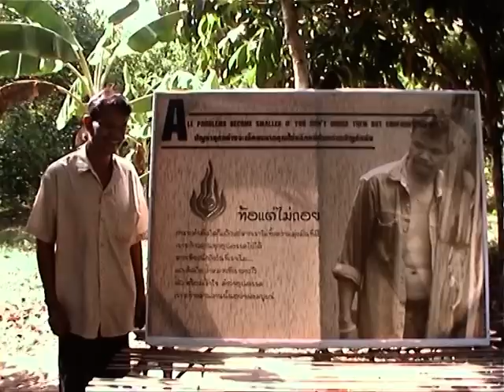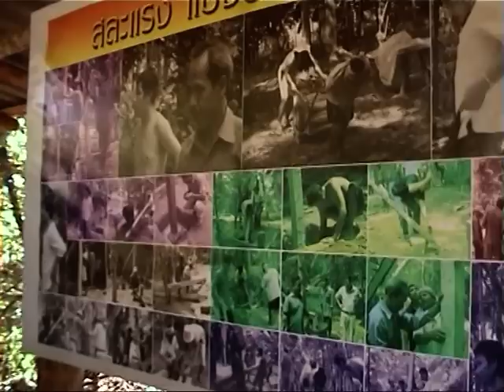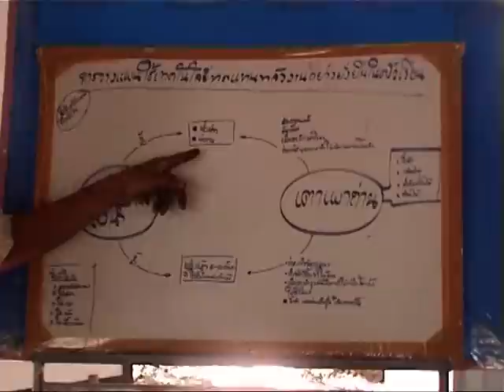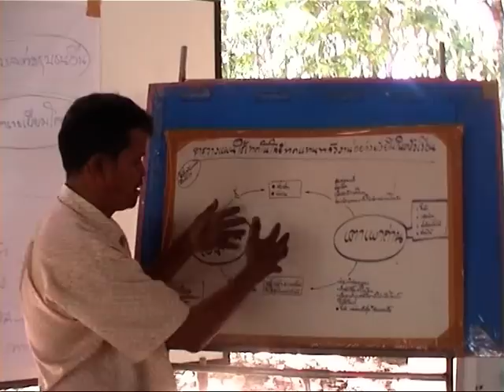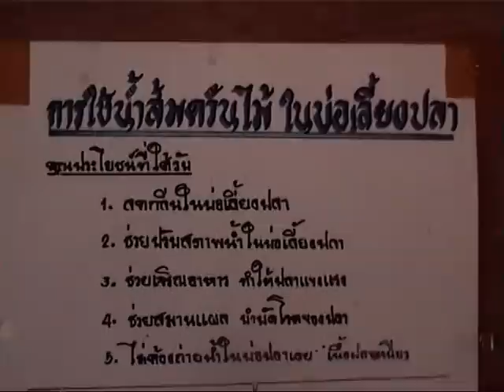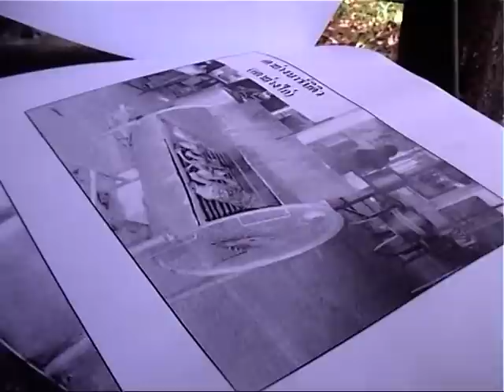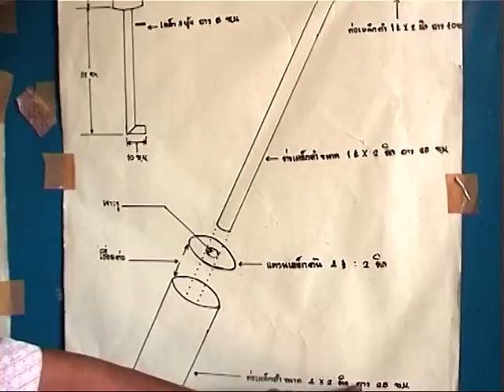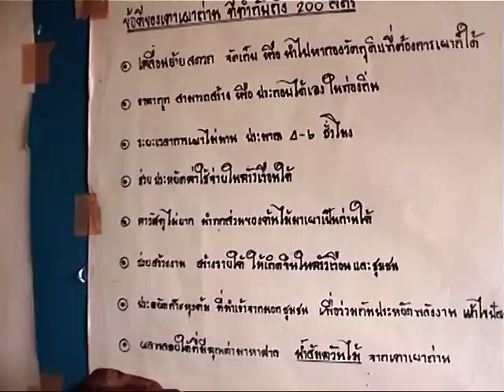พลังงานนาหมอบุญ2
ช่างเภา นครศร๊ธรรมราช